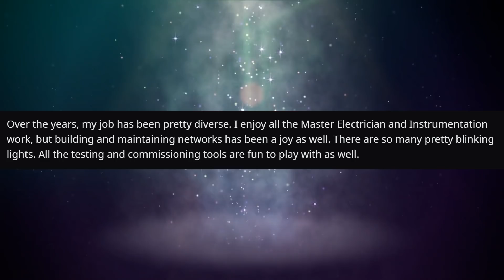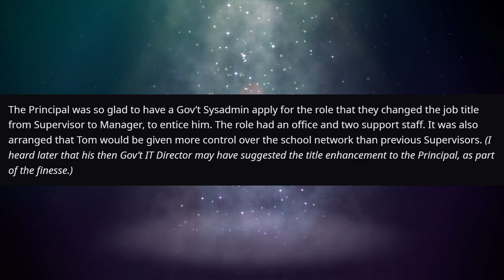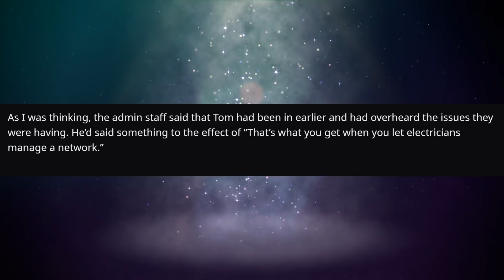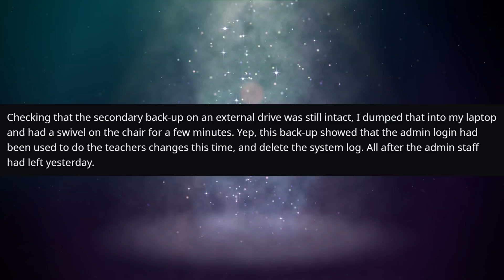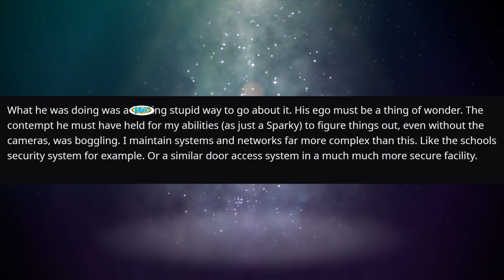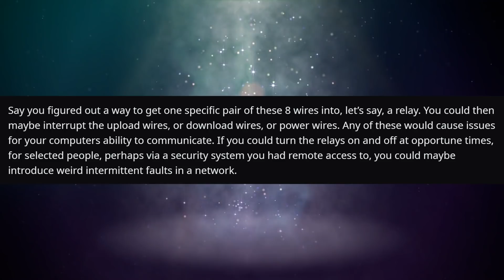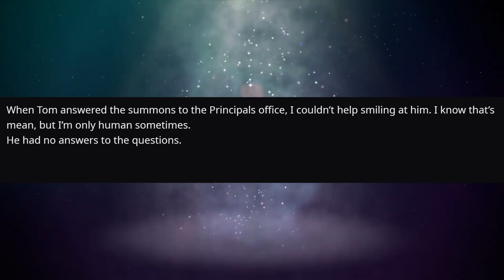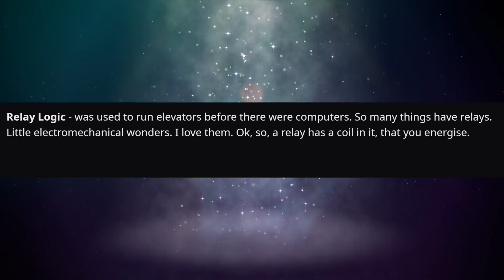Rogue SysAdmin Gets SHUT DOWN! | r/ProRevenge | #339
"A Sysadmin pissed me off. I just wanted to get him fired. ..a Sparkies Tale."

KCC Rob
227-207 Dundas Street East,
Trenton, Ontario, Canada
K8V 1L8